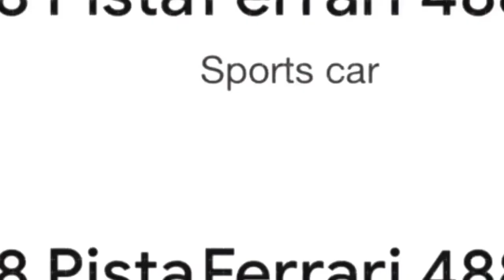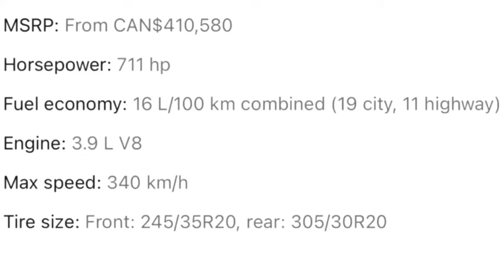Ferrari 488 Pista vs F8 Tributo on Fast Fast World With Connor William Sloane Keiller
A quick comparison between racing legend Ferrari’s 488 Pista & the F8 Tributo. Comparing prices, horse power, top speed, engine size & fuel economy of Ferrari’s 2021 racing monsters.

Host: Connor William Sloane Keiller
Manufacturer:Stuttgart Ferrari
Models: 488 Pista & F8 Tributo
Wardrobe: Gucci
Production: Anti-Socialites Universe Media
Marketed by: Arcade Videos Advertising Vancouver
Copyright owned by: Sloane Motion Pictures 2021 Anti-Socialites Universe Media ®️©️2021